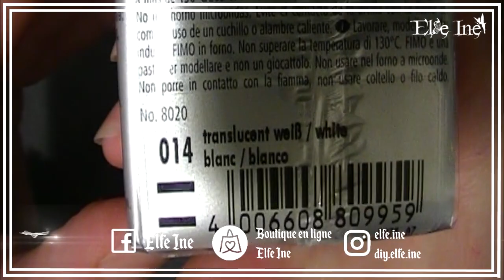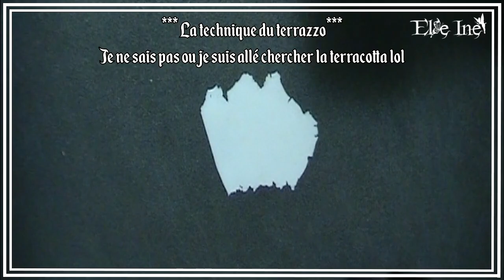Tuto Polymère - Spécial Translucide x6